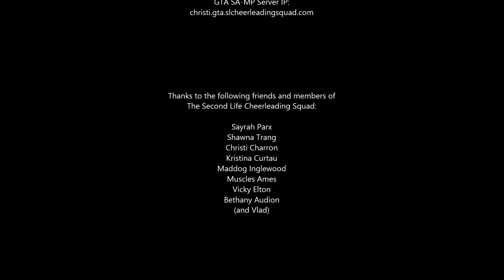GTA SA-MP Checkpoint Challenge Highlights: 4/19/2014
This shows members and friends of The Second Life Cheerleading Squad testing and playing the "Checkpoint Challenge" game on their Grand Theft Auto: San Andreas Server (Server IP: christi.gta.slcheerleadingsquad.com ).   Thanks to Kristina Curtau, Sayrah Parx, Maddog Inglewood, Vicky Elton, Blair Leifstrom, Chaos Rayne, Bethany Audion, Christi Charron, Muscles Ames and Shawna Trang for helping with this game.